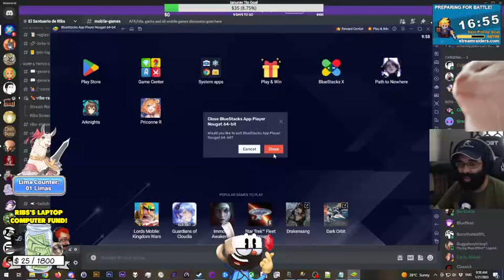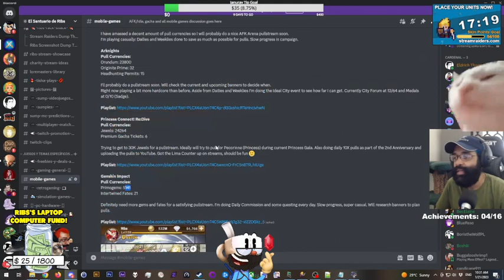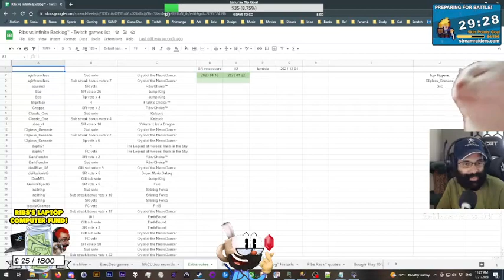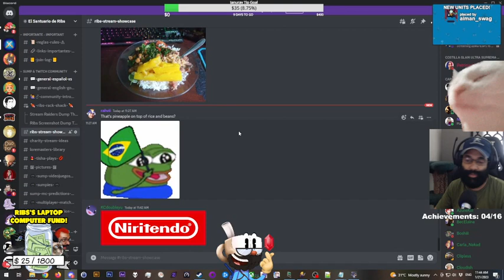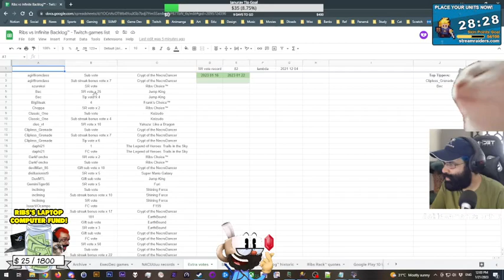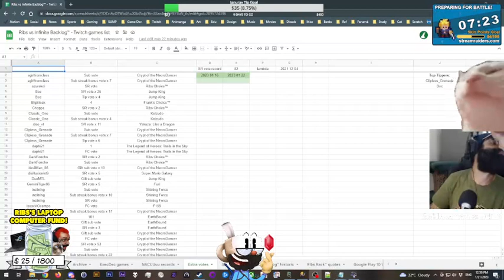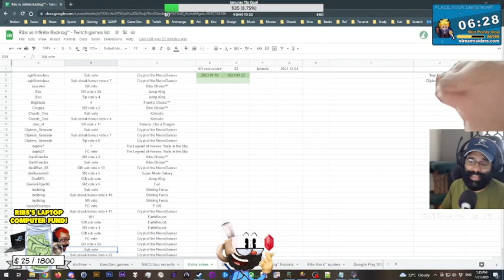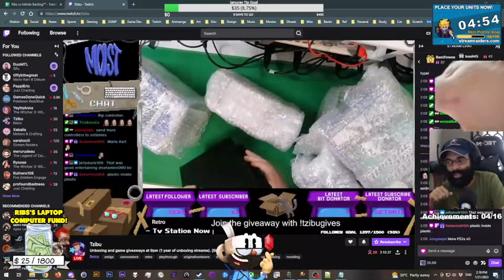Ys VI: The Ark of Napishtim (Steam) 🏆 Achievement hunting with RIBS™ 🏆 PART 7